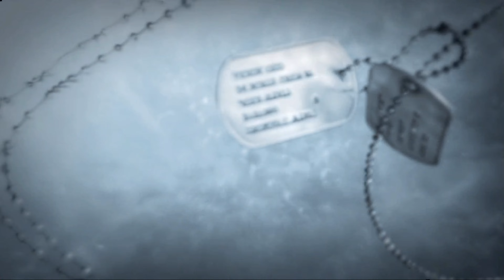Battlefield Bad Company 2 " Operation Aurora " part 1#